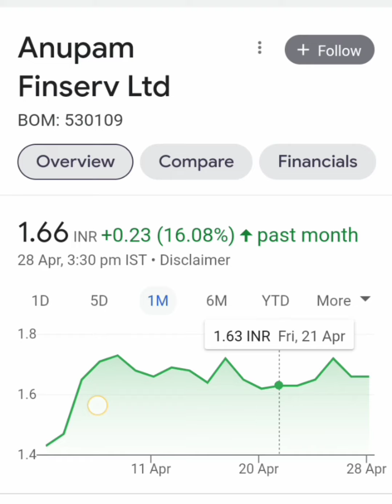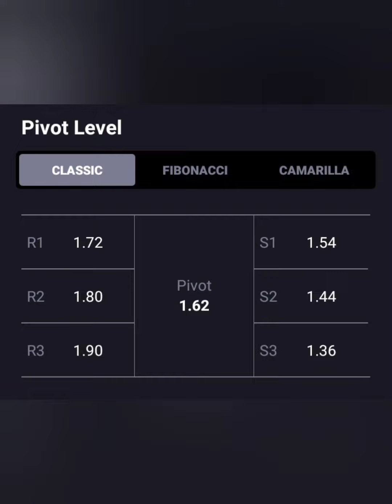ANUPAM FINSERV SHARE📊आज लग गया 0% का LC📉आगे क्या करे🗞📰BUY HOLD SELL📈